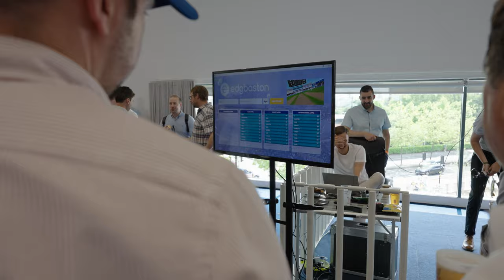Hospitality at Edgbaston Stadium - the ultimate day at the cricket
Edgbaston hospitality offers a number of experiences so you can find the perfect experience for your day at the cricket - something all your guests will enjoy. Take a look at what a day at Edgbaston is like and get ready for the 2024 season.